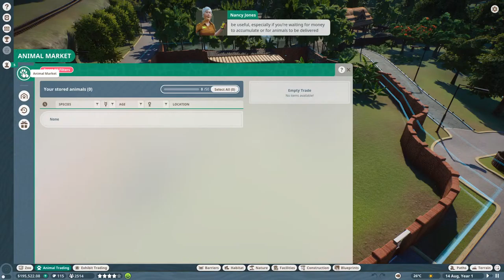Planet Zoo!!! First time playing :)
I have wanted this game for a long time. I am so excited.